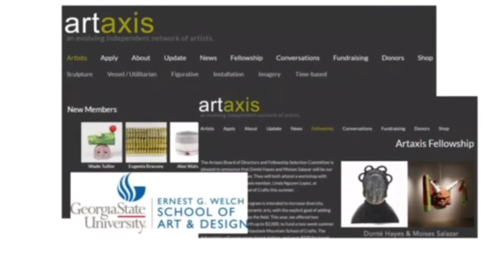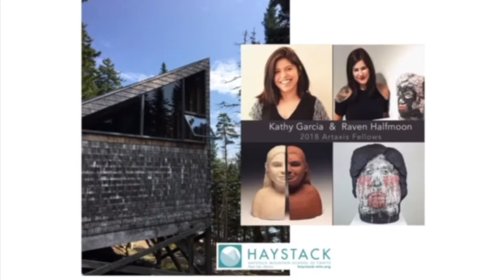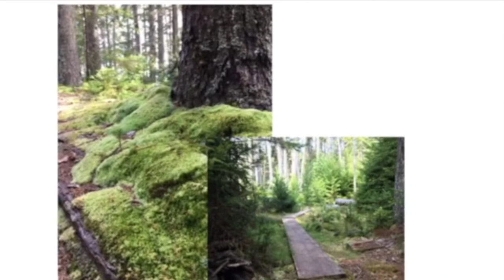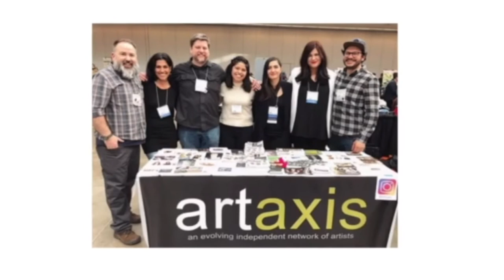Kathy Garcia - Haystack Mountain School of Crafts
Kathy Garcia

BIO:
Kathy Garcia is a ceramic artist based in Georgia. Her work is primarily influenced by her family's ancestry and she finds inspiration in the journeys each generation has taken. She is also influenced by the impact of her upbringing as a person of color in a predominantly white, Southern conservative community. She earned her BFA in Ceramics from Georgia State University in December 2017. In early 2018, she was awarded with the 2018 Artaxis Fellowship to attend a summer workshop at the Haystack Mountain School of Crafts.

Statement:
My work is influenced by my Mexican heritage as a first generation Mexican American. I am heavily influenced by my family's ancestry and I find inspiration in the journeys each generation has taken. I have always had a great admiration for the adults in my familia and the struggles they had to face, whether that be living under hardship in Mexico or making the difficult choice of immigrating to the United States. I strive to show this respect for my family through my work. I am also influenced by the impact of my upbringing as a person of color in a predominantly white, Southern conservative community. Growing up in Northern Georgia there were many times I felt as though I had to conform. Although I felt this way in my own childhood town, I would also feel the same in Mexico. During the visits to my parents' homeland I was seen as a "gringa", and while in the States I was perceived as "other". Although I was a part of both cultures, I was never fully accepted into the other. These conflicting feelings of being a part of two cultures have been reflected in some of my work.

To find out more about Haystack Mountain School of Crafts

To find out more about Kathy Garcia

This video is for Artaxis conversations during National Clay Week 2019 - "Resources"